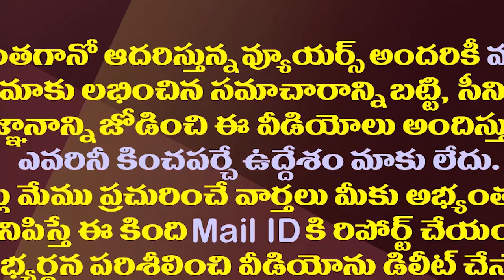బాధితులకు హంతకులకు ఒకరే అండ..ఏపీలో ఇదో వింత రాజకీయం| TDP-Yellow Media Supports Dastagiri And Sunitha